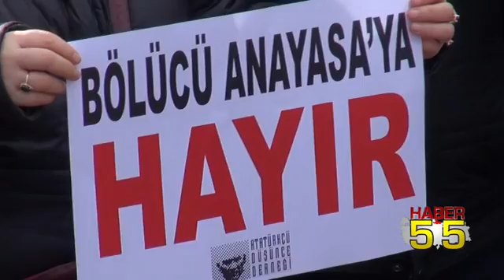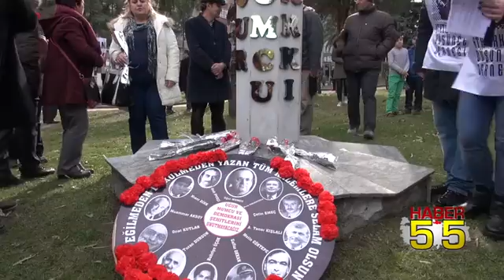UĞUR MUMCU 24 ÖLÜM YIL DÖNÜMÜNDE ANILDI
Samsun'da '24 Ocak Adalet ve Demokrasi Haftası' kapsamında gazeteci-yazar Uğur Mumcu, ölümünün 24'ncü yıl dönümünde anıldı.